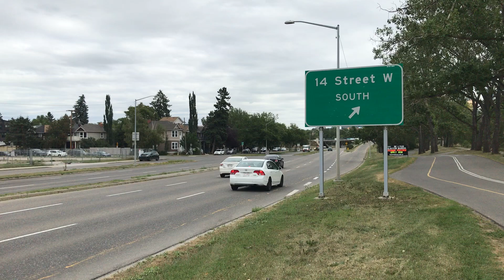**RARE POLICE ESCORT** Calgary Ambulance 3175 & Police SUV | CPS/AHS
Calgary Police escorting an AHS ambulance to the foothills hospital on Memorial drive. This was a video taken in the summertime, since there is no snow. This is also a rare catch because not too often are there catches of a police escorting EMS.